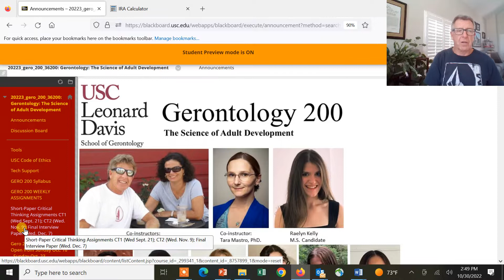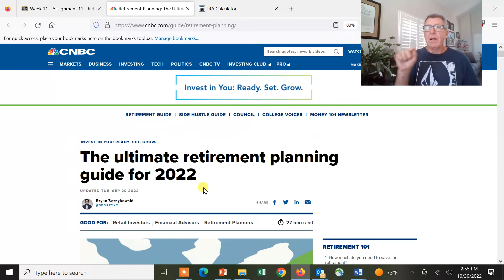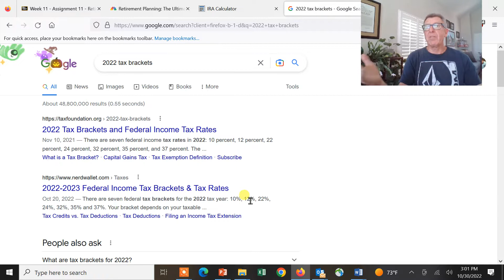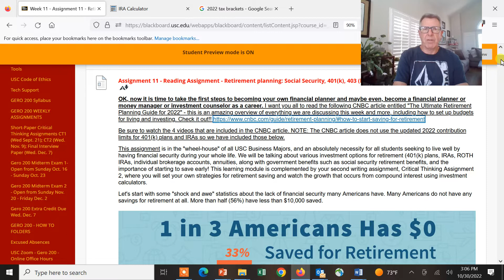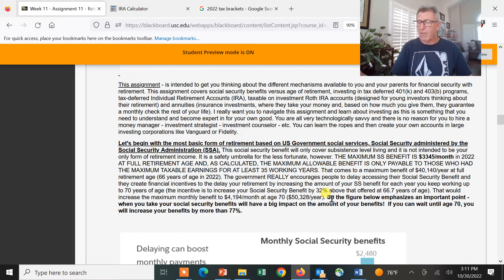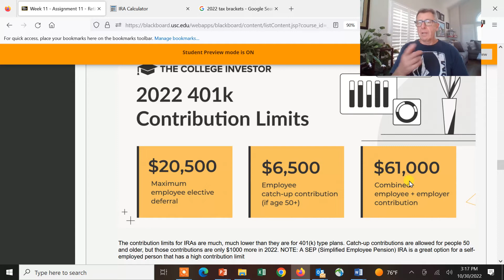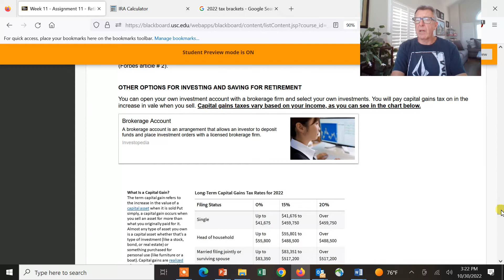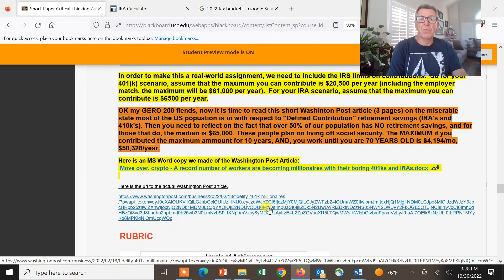GERO 200 f2022 Lecture 11 Financial planning and investing ice video 20221030 144904